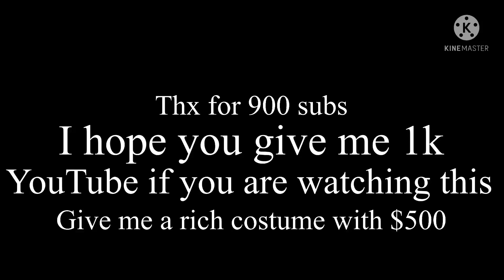Thx for 900 subs